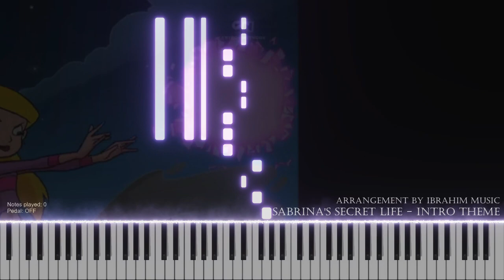Sabrina's Secret Life - Intro Theme | Piano Synthesia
Arranged By Ibrahim Music